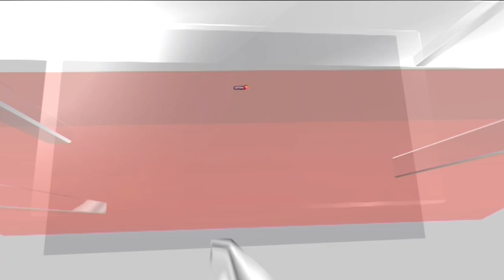Maharashtra Politics | ‘Sacked’ Praful Patel Continues To Hold NCP Chief Post | English News |News18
Maharashtra's never-ending political drama continued on Sunday that favoured Prime Minister Narendra Modi-led Bharatiya Janata Party. On Sunday, almost after a year, Maharashtra's political rebels have re-shaped the governance as per their wish. Last year, Shiv Sena leader Eknath Shinde with his 40 supporters split from Uddhav Thackeray's camp and formed the government with the BJP, on Sunday, NCP leader Ajit Pawar, with his eight party colleagues, started a second rebellion and joined the cabinet of BJP-Shinde's camp Shiv Sena.

n18oc_news